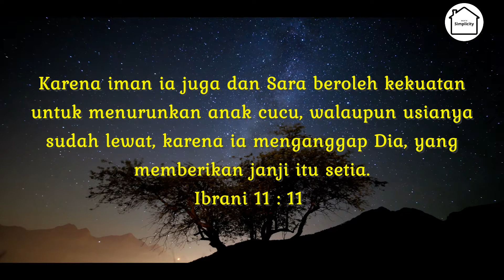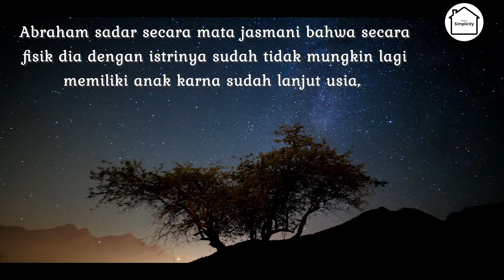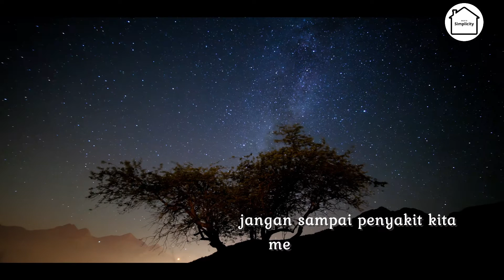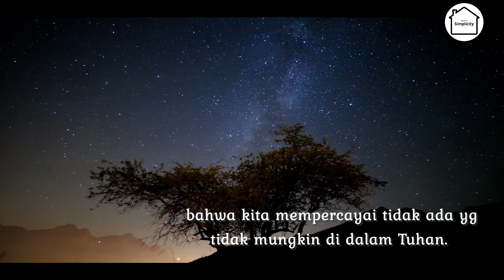Tuesday Night Devotion || Renungan dan Doa Malam || Terobosan Iman Meraih Janji Tuhan -Ibrani 11:11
Terobosan Iman untuk Meraih Janji Tuhan

Semoga kita bisa meraih janji Tuhan melalui terobosa iman dalam hidup ini sesuai dengan Ibrani 11 : 11

Suara oleh Ibu M Yulianty